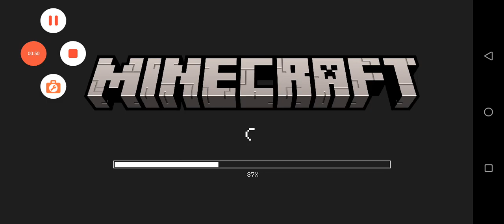part 1 Minecraft Survival game play with offline games 🎮